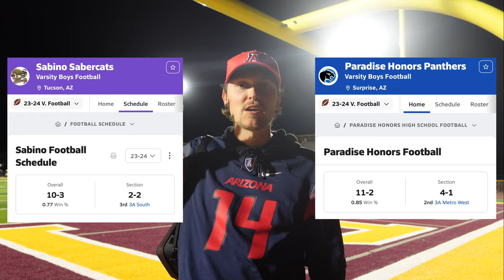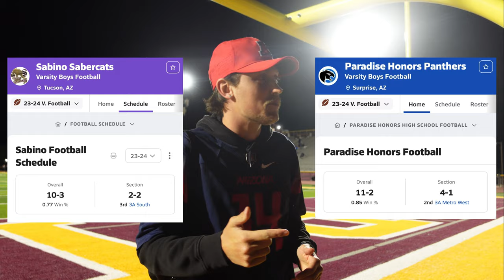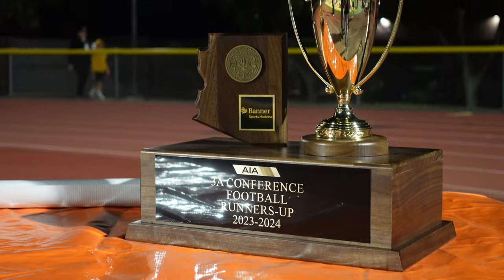2023 Arizona 3A State Championship: A Sabino Film (Sabino Sabercats vs Paradise Honors Panthers)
On this episode of Friday Night Lights, Weston, Mar, and Defran travel to Phoenix, Arizona to watch the Sabino Sabercats (10-3) take on the Paradise Honors Panthers (11-2) in the 2023 Arizona 3A State Championship.

~Paradise Honors Panthers vs Sabino Sabercats 2023

✦Make sure to Flag or ignore hateful and negative comments. This community is all about good times! I appreciate all of the support I get and nothing goes unrecognized. Thank you all and have an amazing day!